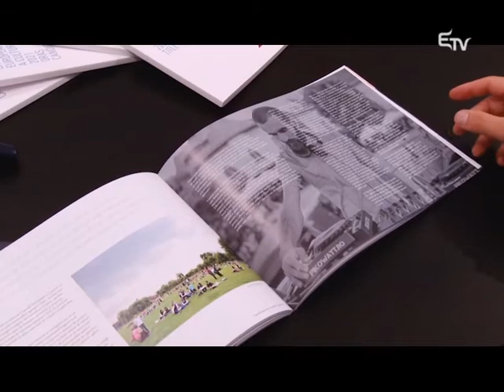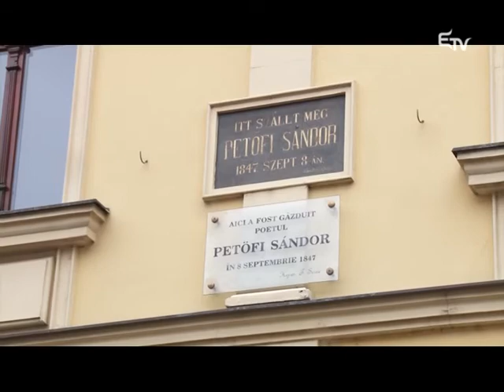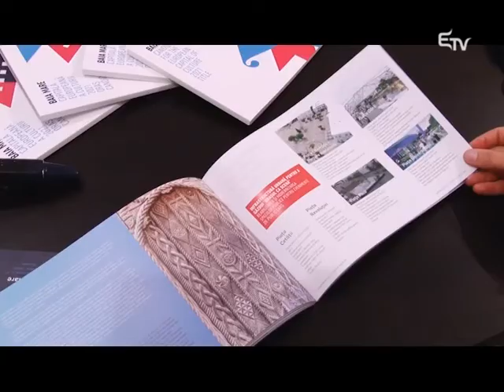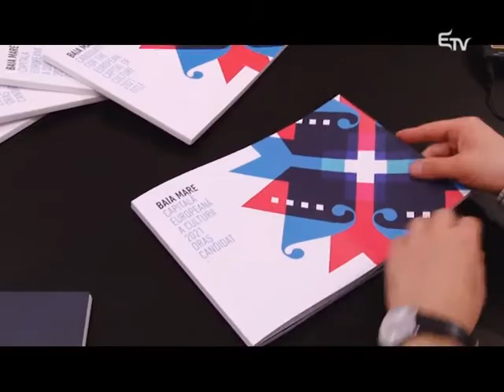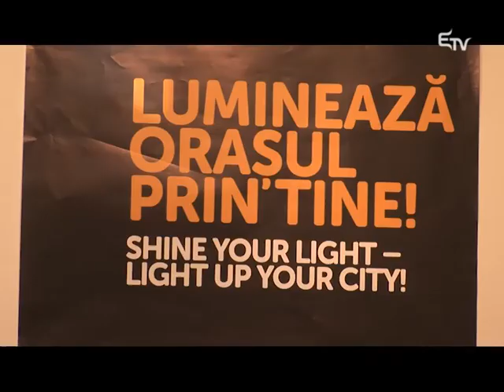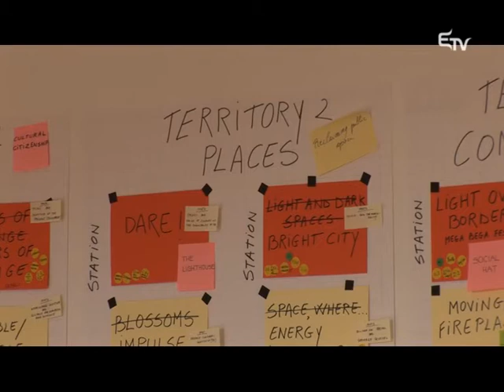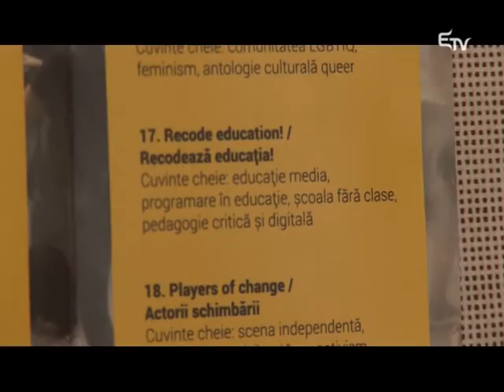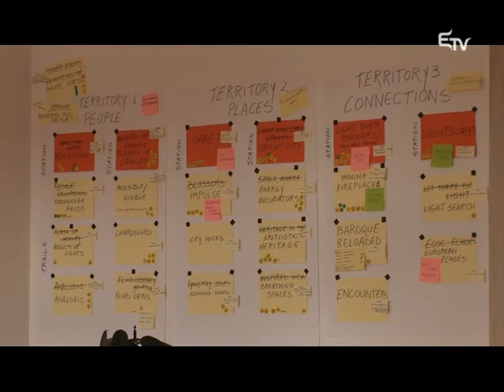Metszet: kulturális főváros kiértékelő – 2016. október 4.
Az Európa Kulturális Fővárosa címet 2021-ben Temesvár viselheti. Adásunkban arról kérdeztük Nagybánya és Kolozsvár pályázatainak kidolgozóit, hogy mihez kezdenek a terveikkel, illetve a temesvári pályázókat arról, hogy miként készülnek fel a kulturális főváros évére.